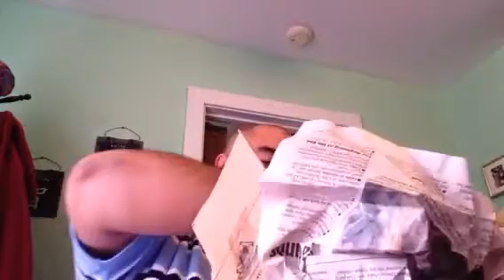eBay YABO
New pipe I won from eBay